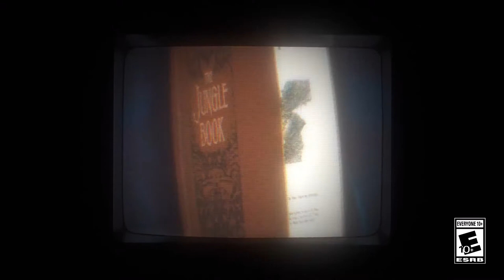Disney Classic - Aladdin Lion King Jungle Book - Collection Trailer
An improved collection from 2 years ago.
Includes different console versions of the "Virgin Interactive" games and now also including Capcom's Aladdin on the SNES.
Developed by "Digital Eclipse" who made "SNK 40th Anniversary Collection" and  "Street Fighter 30th Anniversary Collection".